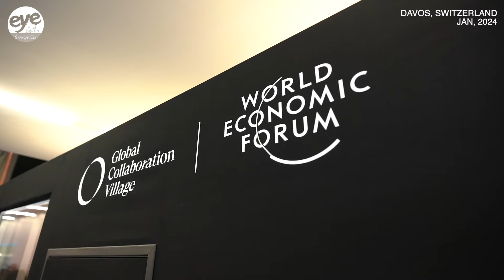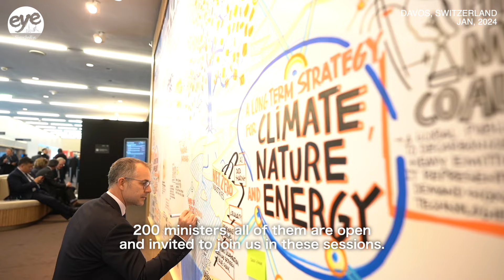The World Economic Forum to bring leaders together in the Metaverse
Ann Dumaryan from the Philippines is a mountain conservationist and geotourism advocate. This year, as one of the World Economic Forum's Young Global Standouts, she participated in a "Smart Guardians of the Earth" forum to share her experience in the protection of the peak karst landforms in the Philippines.

The World Economic Forum unveiled the concept of a "Global Collaborative Village" at its 2022 Annual Meeting in Davos, a purpose-driven metaverse where organizations can come together to create solutions for the world's most pressing challenges. solutions and take action. This year, guests attending the conference can experience the "Global Cooperation Village"